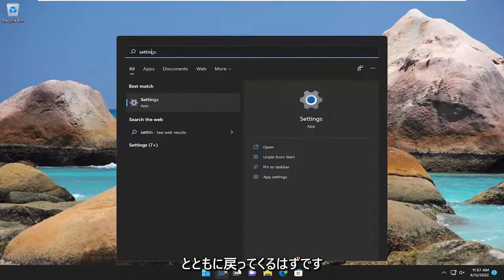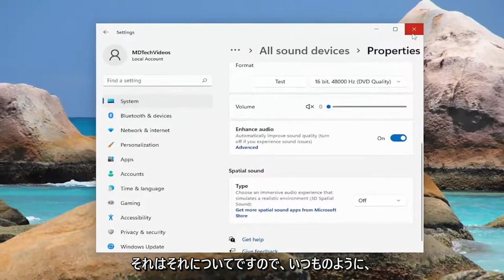Windows11で拡張オーディオを有効または無効にする方法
Windows 11 でオーディオ拡張機能を使用する方法 [チュートリアル]

Windows 11 では、オーディオ出力デバイスは事実上プラグ アンド プレイですが、コンテンツによっては、サウンドが正しくまたは意図したとおりに再生されるように、設定を管理する必要がある場合があります。

たとえば、ステレオ スピーカーやゲーミング ヘッドセットなどの出力デバイスが複数ある場合は、両方を接続して、どちらを既定として使用するかを Windows 11 に指示できます。 空間サウンドは、スピーカーから直接ではなく、周囲でサウンドが再生されているような、より没入感のあるオーディオ体験を提供します。 モノラル オーディオを有効にして、ステレオ サウンドを 1 つのチャネルに変換できます。 特別なサウンド機能を構成して、オーディオ品質を向上させることができます。 さらに、他のさまざまな設定をカスタマイズして、最も一般的な問題をすばやく修正できます。

Windows 11 には、新しく設計されたオーディオ カスタマイズ インターフェイスと拡張機能が付属しています。 これを使用してシステムのオーディオ設定を微調整し、ゲームやメディア エンターテイメントのエクスペリエンスを向上させることができます。

PC からのオーディオ出力の品質はハードウェアに大きく依存しますが、ソフトウェアのチューニングにより、そのわずかな品質を追加することができます。 ここでは、オーディオ設定をカスタマイズして Windows 11 PC の音質を向上させる方法を紹介します。

Windows 11 を使用していて、スピーカーやその他のオーディオ出力からより良い音質を得たい場合は、オーディオの強化機能を使用できます。 これは Windows 設定パネルに組み込まれており、そこから有効または無効にできます。